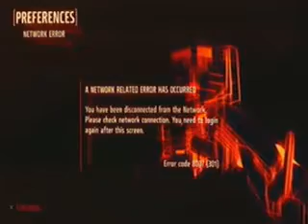Firday Night Gaming Special IM BACK BROADCAST PT 1 - 1 / 4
Thats right like the title says I'm back bigger and badder then ever LOL you will see 4 parts to this stream pat 1 is killzone 3 part 2 is modern warefare 3 part 3 is Mass Effect 3 and Part 4 is Assassins Creed Revelations. These where uploaded from 5/12/12 -- WANTED GAMING Recording Recorded By Chaos